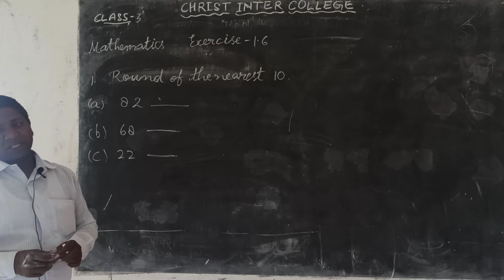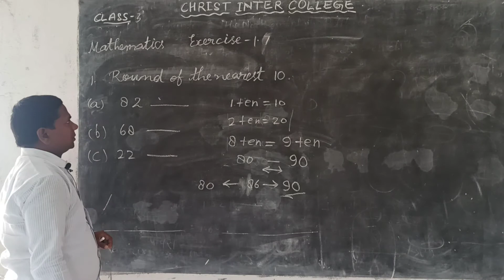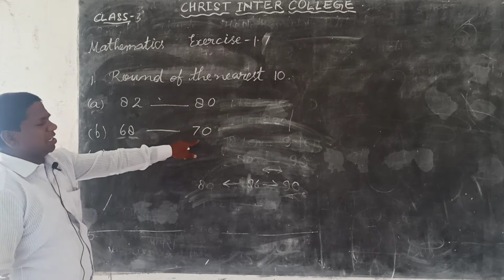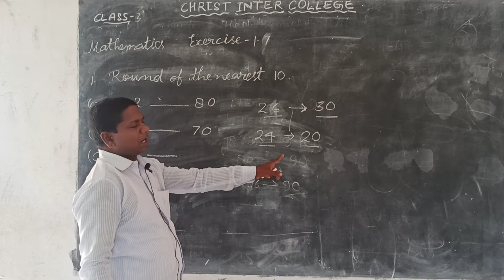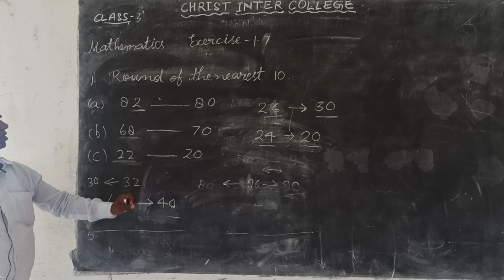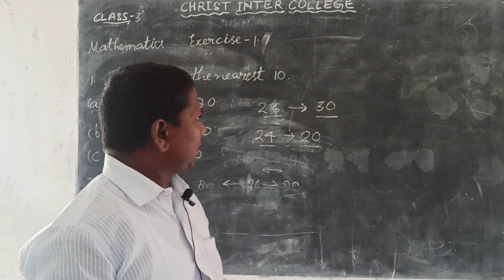Class-3 maths exercise 1.6